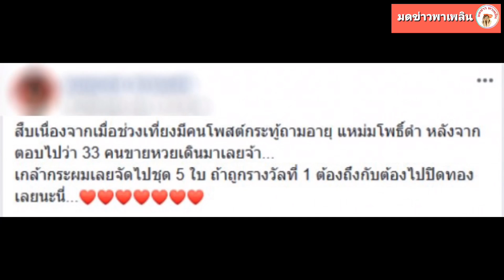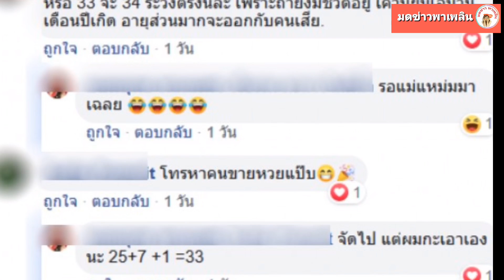เลขอายุแหม่ม โพธิ์ดำ